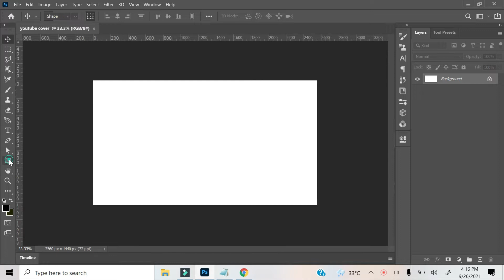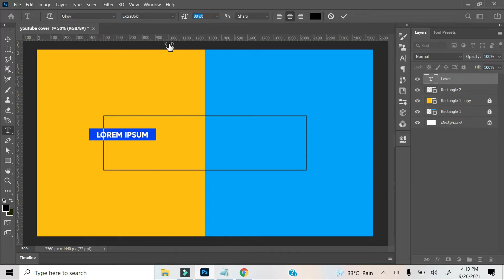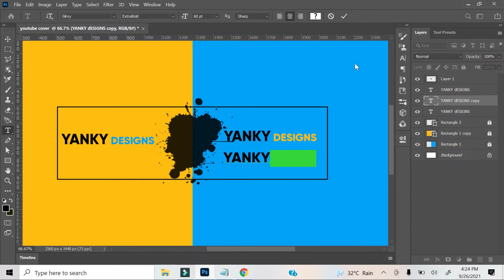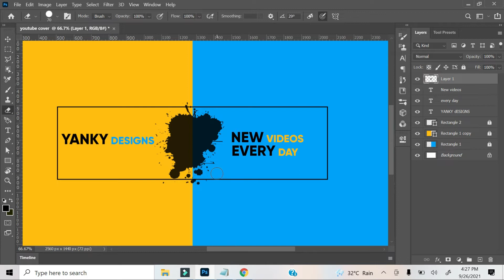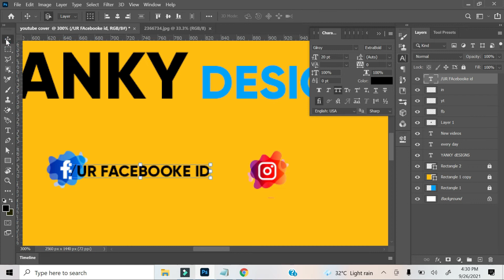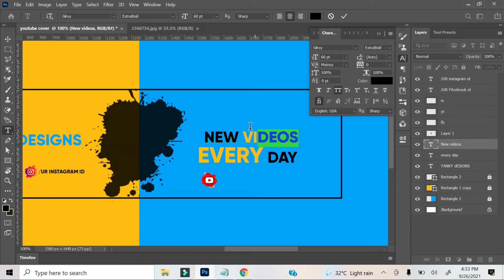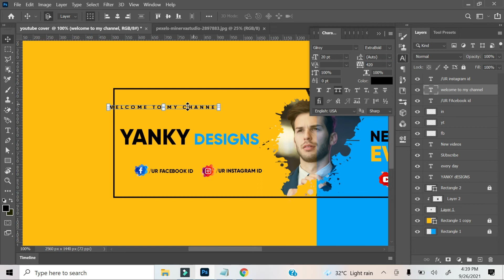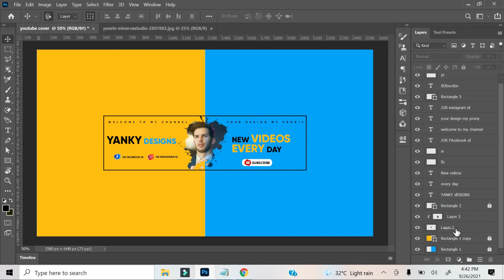Youtube Channel Art Design by YANKY DESIGNS IN Photoshop tutorial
Youtube Channel Design tutorial- software used adobe Photoshop CC 2020

This Tutorial is about Youtube Channel Art  design . In this Tutorial I will show you step by step How to design A Youtube Channel Art  using Adobe Photoshop 2020 . Try to watch my all Tutorial.